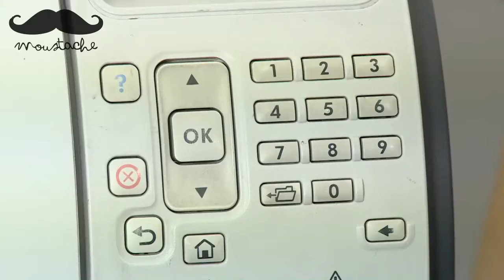How to install Moustaches CE390A toner cartridge for HP Laserjet 600